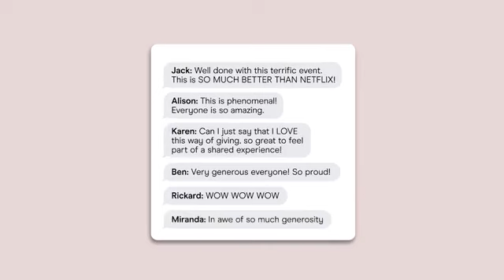Join us for a Virtual Impact Night! Saving Lives from the Comfort of Your Home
You don’t have to travel across the globe to save a life. Make a difference from the comfort of your home by joining The Life You Can Save on June 14, 2023, at 6pm AEST for an unforgettable interactive virtual crowdfunding event.

Prepare to be inspired to take action when you hear directly from three exceptional charities, including Educate Girls, Fistula Foundation and Living Goods, along with a few special guests who have seen firsthand the impact of their work. This is your chance to learn more about our recommended charities’ life-saving interventions and how your support can change lives.

Our previous virtual events have brought together a global community of supporters who have pledged hundreds of thousands of dollars for high-impact charities. This year, we aim to make our biggest impact yet!

Be like Catherine Dix, a previous attendee who said, “The reality was 90 minutes of warmth and community spirit.”

Join us for an evening of inspiration and impact, and save lives from the comfort of your home.